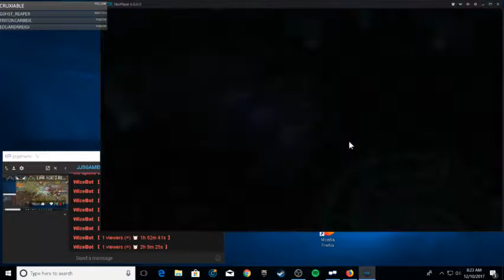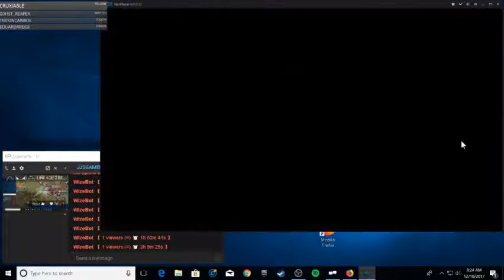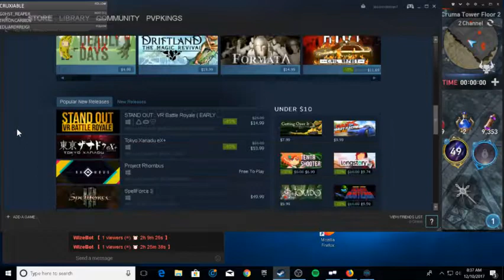┌∩┐(◣_◢)┌∩┐ LINEAGE 2 REVOLUTION LEVEL 93 DARK ELF SPELLHOWLER (Part 10)